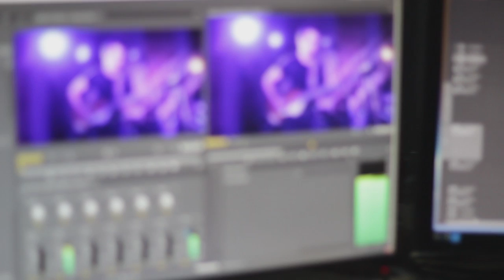Nova Programação | TVE - A partir de 28/3/16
A partir de 28/3, a TVE apresenta novidades na programação. Confira!